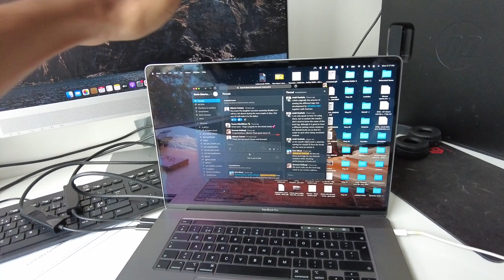WIFE ke liye ROSE leke aya samundar se! HindiVlogs 46